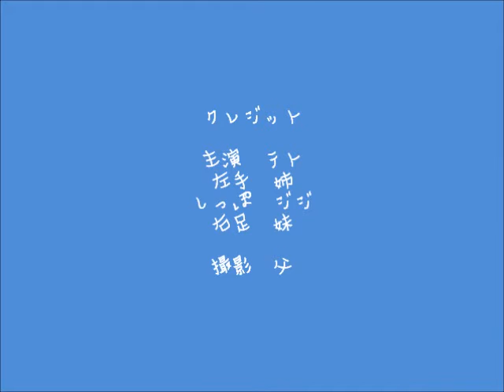テトとカニカマ (Cat,name is Teto and crab fish cake)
おやつのカニカマが欲しくてゴロゴロいってるところ

Teto wanted crab fish cake, and Purring